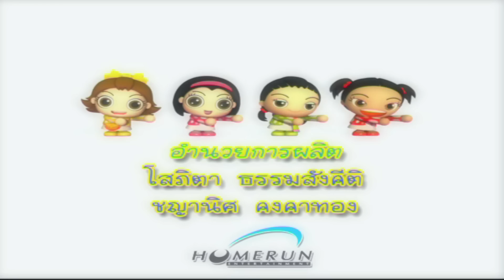การ์ตูน ช่อง3 โฟร์แองจี้ส์ สี่สาวแสนซน ภาค 1 ตอน 11 "ครูใหญ่ถูกมนุษย์ต่างดาวจับตัวไป" HD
การ์ตูน ช่อง3 โฟร์แองจี้ส์ สี่สาวแสนซน ภาค 1 HD
ตอน 11 “ครูใหญ่ถูกมนุษย์ต่างดาวจับตัวไป”
ป้าปุ้ยแอบเอาของเล่นมาโรงเรียน จึงถูกครูใหญ่ริบและสั่งให้ไปรับโทษที่หอคอยครูใหญ่ตอนเย็น
เมื่อป้าปุ้ยไปตามคำสั่ง กลับได้เห็นภาพที่น่าตกใจ
ครูใหญ่กำลังต่อสู้กับตัวอะไรสักอย่างที่ครูใหญ่เรียกว่า“เจ้ามนุษย์ต่างดาว”
ป้าปุ้ยเลยรีบวิ่งลงมาบอกเพื่อนๆ ทั้งหมดเลยหาทางช่วยเหลือครูใหญ่จากมนุษย์ต่างดาว